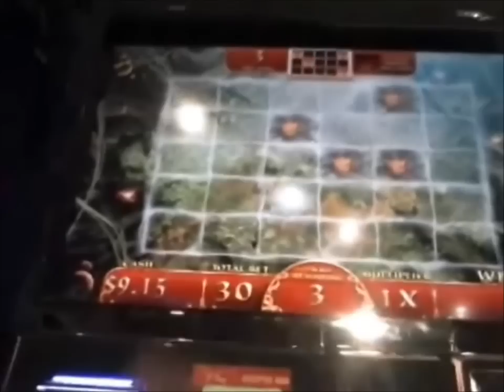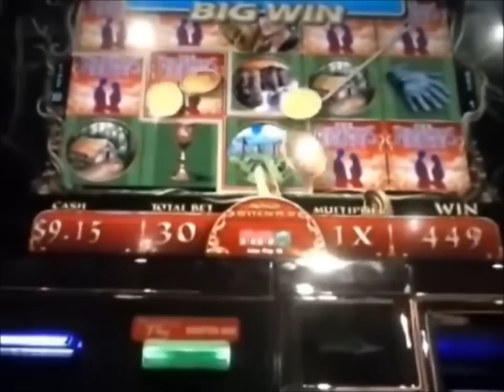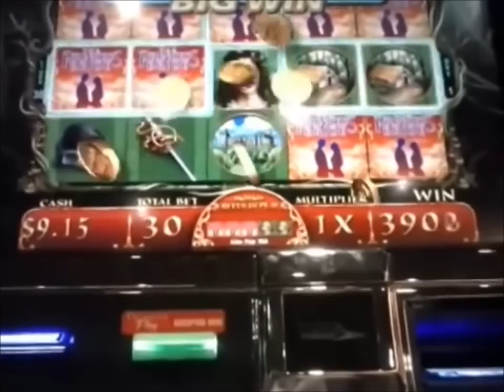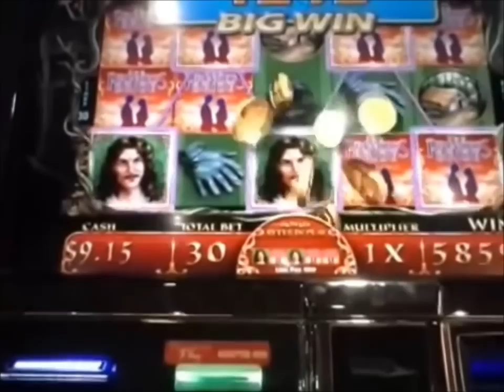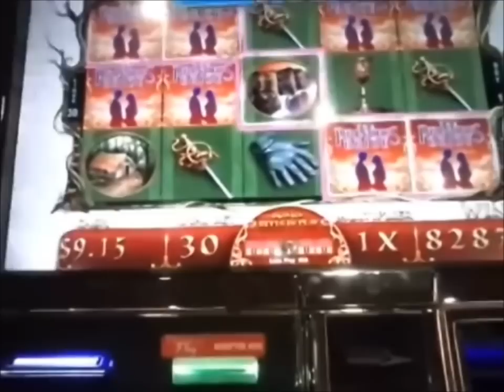The Princess Bride Slot Machine Big Win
Lil bet = Big Win!